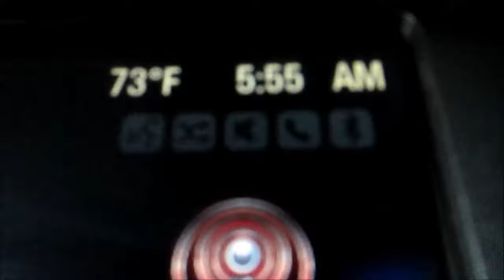A TRIP TO TULARE | VLOG